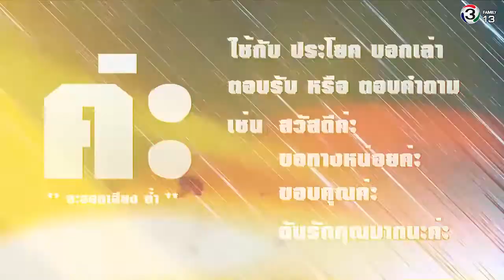โยค่ะ ชอบ โยคะ! ความต่าง คะ & ค่ะ